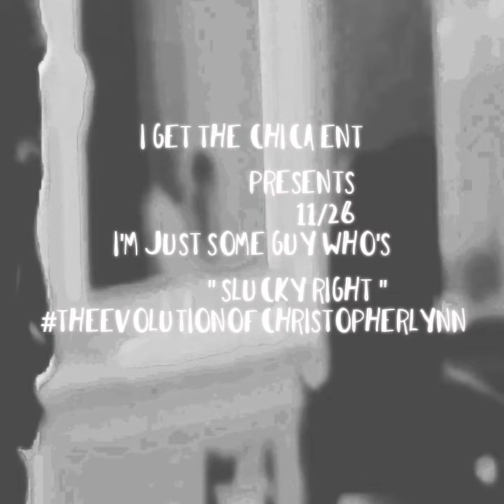I'm Just Some Guy Who's Slucky Right Snippet By 11/26 #5177037101